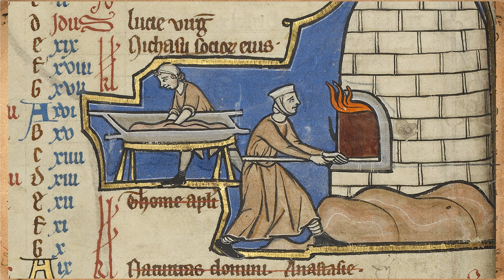Medieval Food & Cooking, The medieval diet, What Did People Eat in the Middle Ages? Medieval baker.